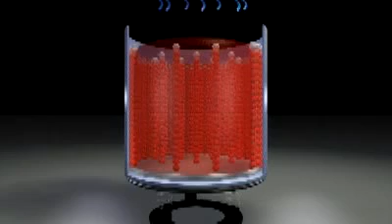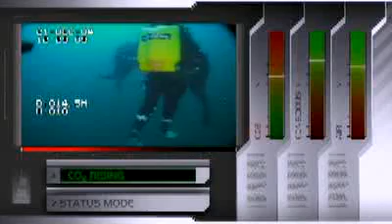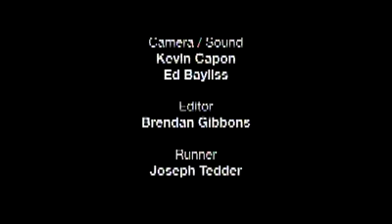CO2: The Rebreather Incident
This video made by SKY news shows real footage of an incident where a rebreather diver suffers from Carbon Dioxide poisoning. The video takes the viewer through the incident, explaining how it came about and the lessons that can be learnt. Whilst the video is primarily aimed at rebreather divers, there are issues such as bail-out gas consumption, team size and rescue that may be useful to all divers. HSE is providing approved recreational training organisations with DVD copies of the video for distribution to their rebreather instructors. Any divers who want a copy of the DVD should contact their training agency. The film carries no copyright and can therefore be distributed to all interested parties.